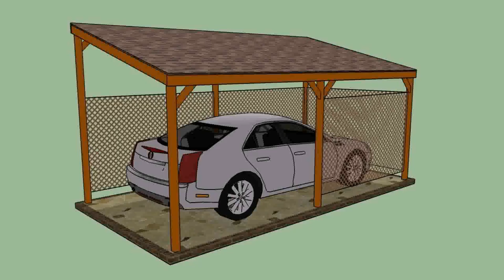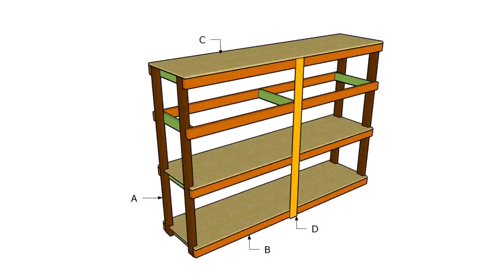Build Your Own Garage Addition - Gif Maker DaddyGif.com (see description)